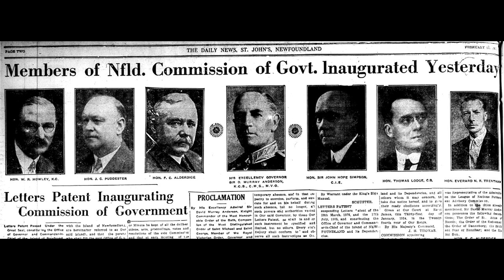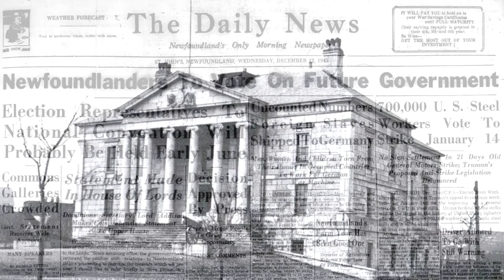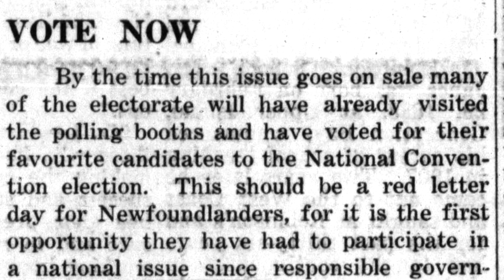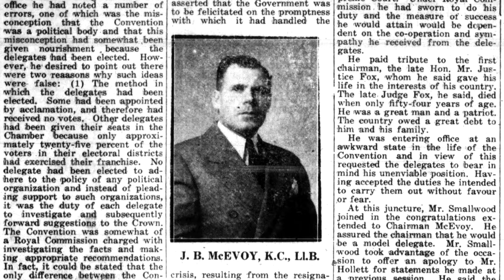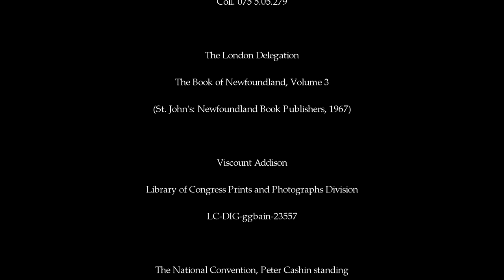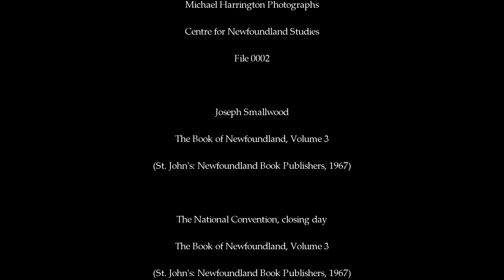The Winding Road to Confederation - Part Four: The National Convention, 1946-1948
This is the fourth video in our five-part series on Confederation. In 1945, the Newfoundland and Labrador people elected 45 delegates to the National Convention. The Convention had two jobs: to examine Newfoundland and Labrador's economic and social condition; and, based on those investigations, to recommend possible future forms of government to be put before the people in a referendum.